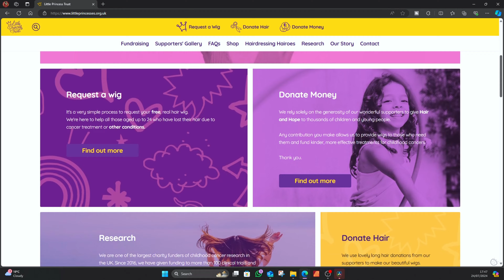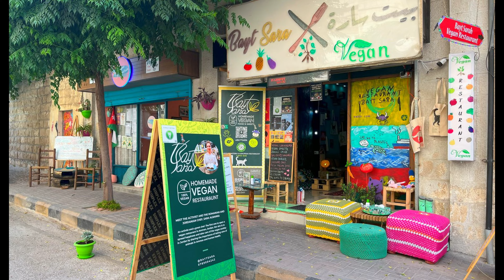Taking The Cheapest Flight Everyday For 1 Week! Part 7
I'm Taking The Cheapest Flight Everyday For 1 Week! Over the next 7 days im going to be taking the cheaest flight every morning to see where I end up... To make this series interesting I decided to set myself a few challenges. 1. I cant visit the same country twice, 2. I have to try the local cuisine and 3. I have to visit 3 points of interest. In episode 7 im heading to the middle east for the first time in my life. Amman Jordan is the last stop on my week long journey.

Buy my stock drone footage

MY EQUIPMENT

Tech:
Dji mini 2
Drone nd filters
Go pro 10
Go pro batteries + charger

Rode mic
Galaxy s20 ultra
7 in 1 usb c adapter
International travel plug BUDGET
International travel plug PREMIUM
Power bank
Hard drive 5tb
SSD 1TB

Accessories:
Thule Backpack
Dry bag
Travel towel
Water filter
Sling bag
go pro waterproof housing
Go pro screen protectors
Waterproof coat
Mosquito net
Small waterproof bag cover
Large waterproof bag cover
Flexible tripod
Carabiner clips

cheapest flight every day. cheapest flight everyday for a week. cheapest flight everyday for 7 days. travel challenge. amman. jordan. amman jordan. middle east. middle eastern.